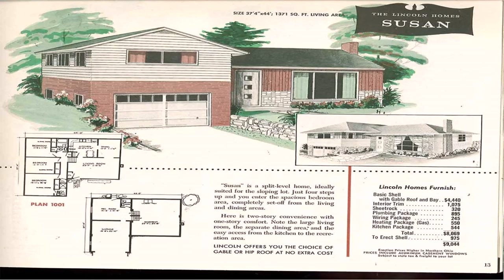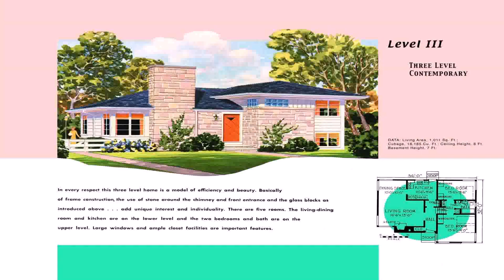Vintage Split Level House Plans (see description)